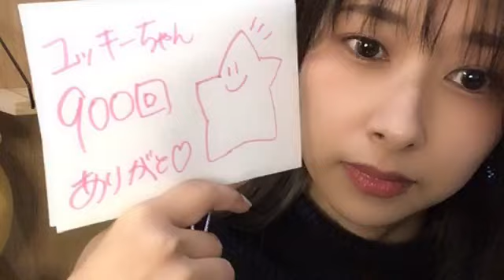2024年01月22日 15時31分09秒【感謝❖笑顔】Kuroるーむ🌺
158cm AB型